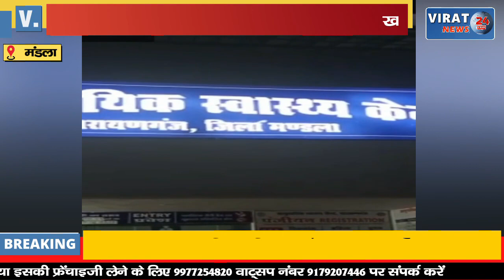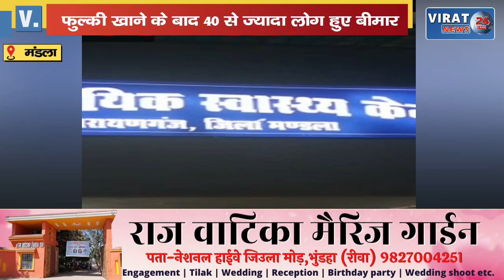फुल्की खाने के बाद 40 से ज्यादा लोग हुए बीमार, वीडियो देखकर हो जाएं सावधान !